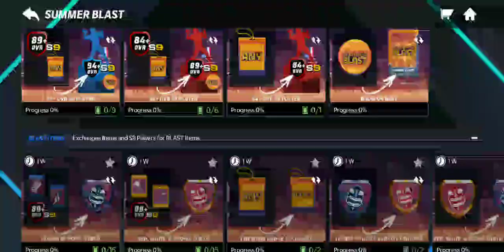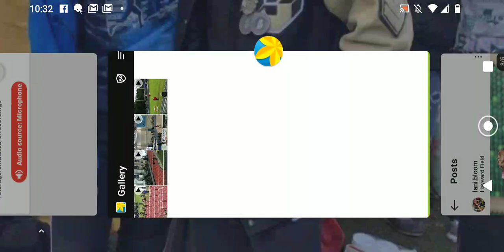Free 99 OVERALL Player Pack??? Madden mobile 21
did any of you guys get this free Kittle card too? I have to imagine it's to make up for the fireworks not working rn